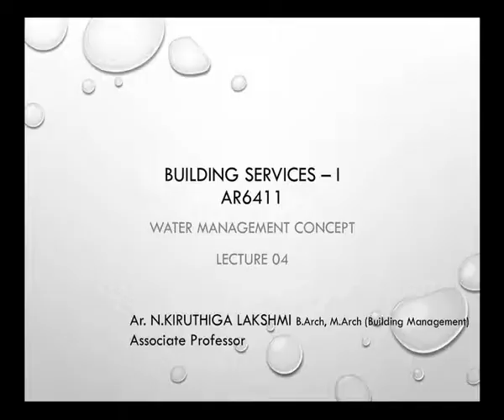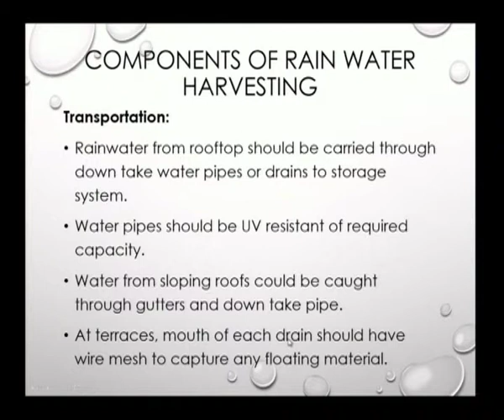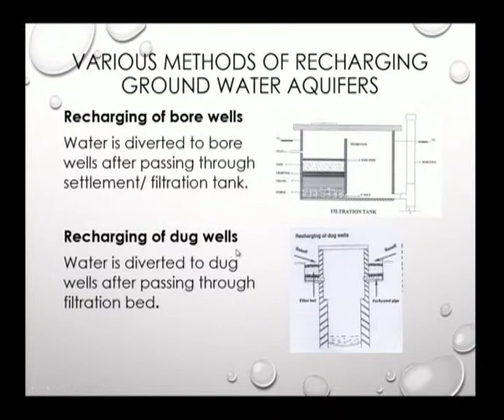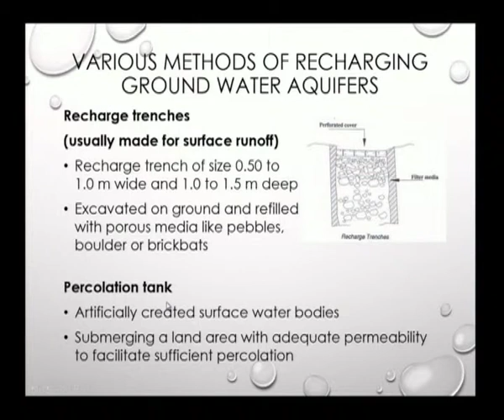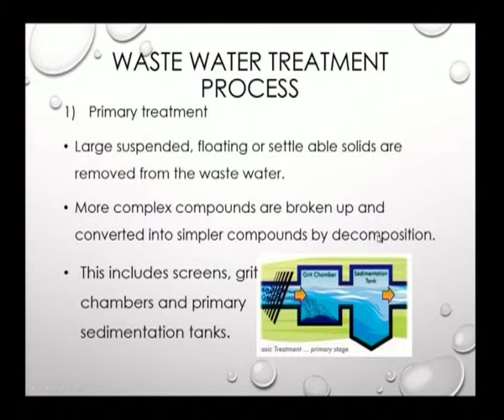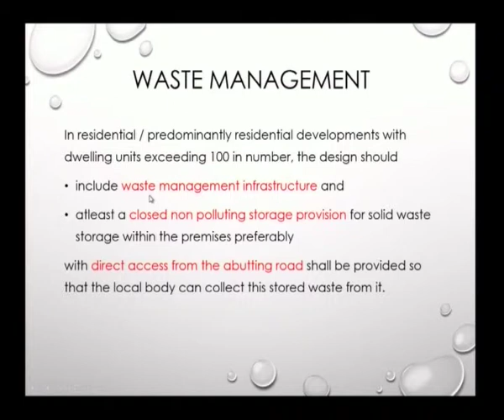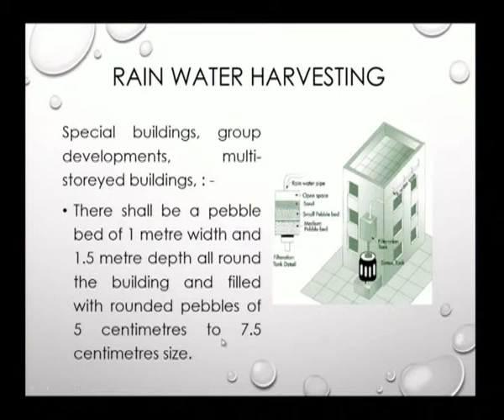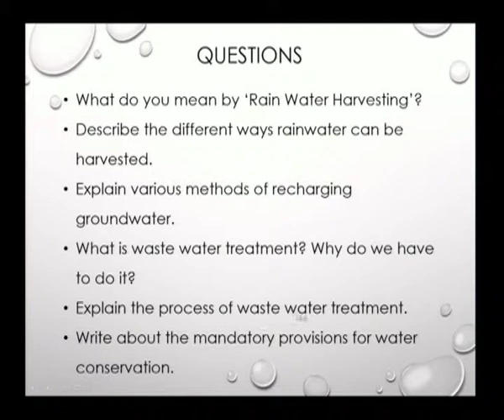Water Management Concept (CH-10)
Subject : Architecture
Course : Building Service I